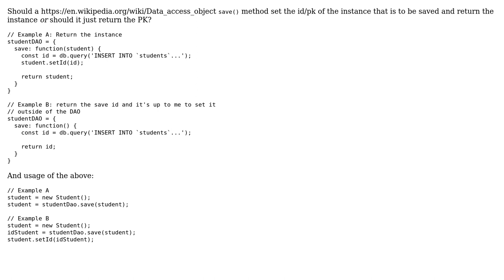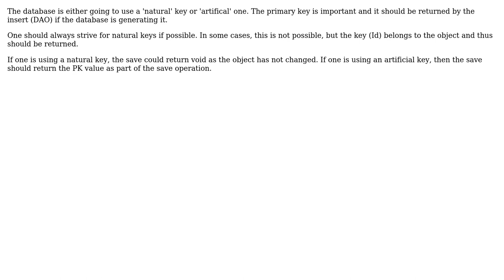Software Engineering: Should a DAO set the ID an return the instance on Save/Update operations?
With thanks & praise to God, and with thanks to the many people who have made this project possible! | Content (except music & images) licensed under CC BY-SA | Music | Images & others | With thanks to user nicholaswmin user Jon Raynor user Ewan and the Stack Exchange Network Trademarks are property of their respective owners. You are responsible for your own actions.